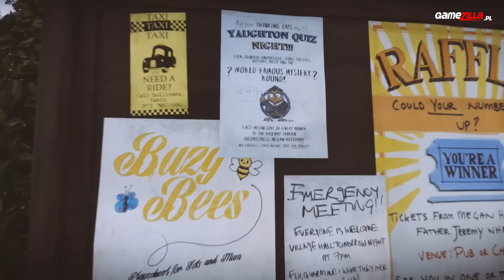KwaGRAns: Everybody's Gone to the Rapture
Przygodówka? Bez strzelania? Owszem! Sprawdźcie recenzję gry na Gamezilli